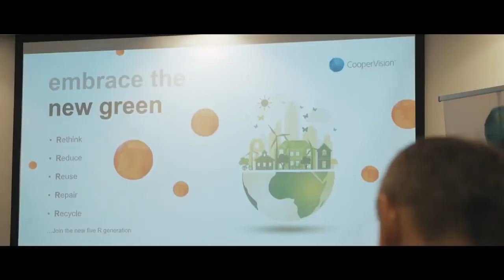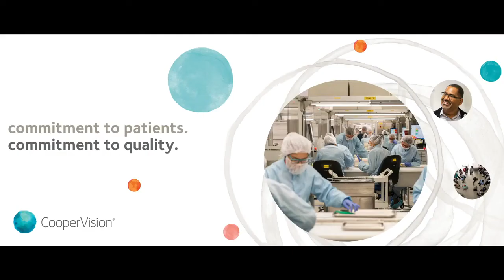CooperVision is a global leader in the contact lens industry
CooperVision is a global leader in the contact lens industry, dedicated to helping improve the way people see each day. Since its beginning, the company has been advancing the industry by developing lenses backed by cutting-edge research and advanced materials and optics. The result? CooperVision has become a trusted and reliable partner for eye care professionals and lens wearers around the world. Whether addressing common vision correction needs, such as astigmatism, or more challenging issues, such as the irregular cornea and childhood myopia, CooperVision brings a refreshing perspective to vision care backed by the world's most complete line of spherical, toric, multifocal and speciality lenses.